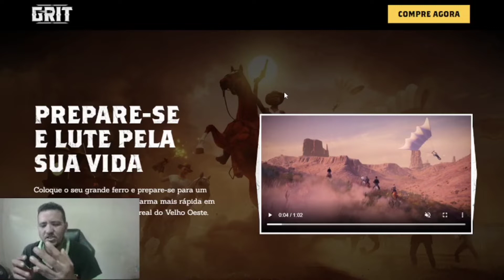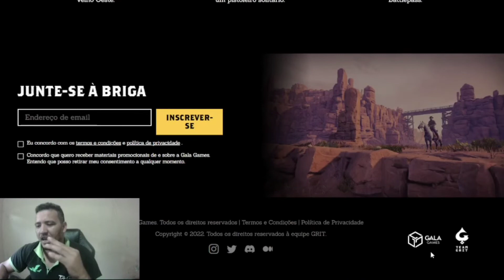NOVO JOGO NFT PRE REGISTRO GRIT